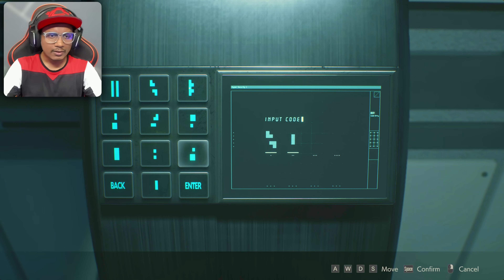RESIDENT EVIL 2 REMAKE | PART 8 | IN TELUGU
▶ This Video : RESIDENT EVIL 2 REMAKE | PART 8 | IN TELUGU

Monitor : HP 24m 3WL47AA
Motherboard : GIGABYTE B450 AORUS ELITE
Processor : AMD Ryzen 5 3600 Processor
RAM : DDR4 16GB
Graphic card : Nvidia RTX 3070 8GB
Power Supply : Cooler Master MWE 550 W